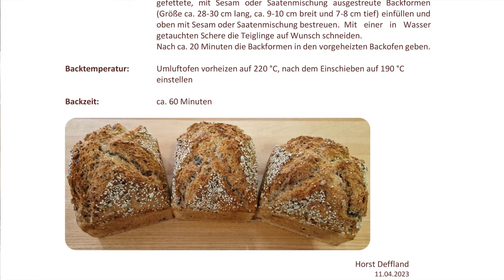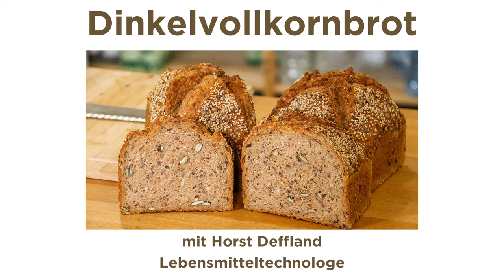Das einfache Dinkelbrot (100 % Vollkorn)